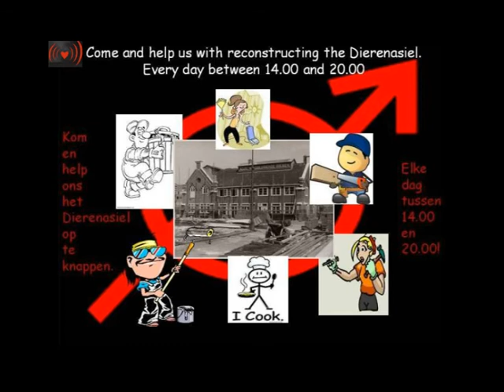Yes Men at squat Valreep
The Yes Men are a culture jamming activist duo and network of supporters created by Andy Bichlbaum and Mike Bonanno.[1] Through actions of tactical media, The Yes Men primarily aim to raise awareness about what they consider problematic social issues. To date, the duo has produced two films: The Yes Men (2003) and The Yes Men Fix the World (2009).[1] In these films, they impersonate entities that they dislike, a practice that they call "identity correction". The Yes Men operate under the mission statement of telling the truth and exposing lies. They create and maintain fake websites similar to ones they intend to spoof, which have led to numerous interview, conference, and TV talk show invitations. They espouse the belief that corporations and governmental organizations often act in dehumanizing ways toward the public. Elaborate props are sometimes part of the ruse (e.g. Survivaball), as shown in their 2003 DVD release The Yes Men. The Yes Men have collaborated with other groups of similar interest, including Improv Everywhere and Steve Lambert.[2]